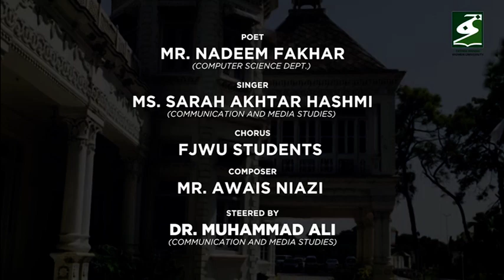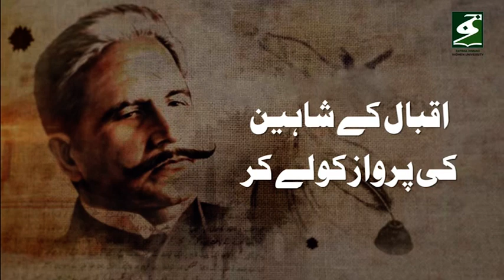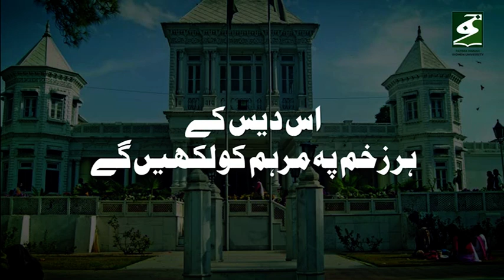Fatima Jinnah Women University (FJWU) Anthem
Team Lead: Worthy Vice Chancellor FJWU, Dr. Saima Hamid
Poet: Mr. Nadeem Fakhar (Department of Computer Science)
Singer: Ms. Sarah Akhtar Hashmi (Department of Communication and Media Studies)
Chorus: FJWU Students
Composer: Mr. Awais Niazi
Steered By: Dr. Muhammad Ali (Department of Communication and Media Studies)
Video Produced By: Dr. Muhammad Ali (Department of Communications and Media Studies/Studio VoW)

This is a basic video version, Studio VOW will Launch Updated Version in February, 2023